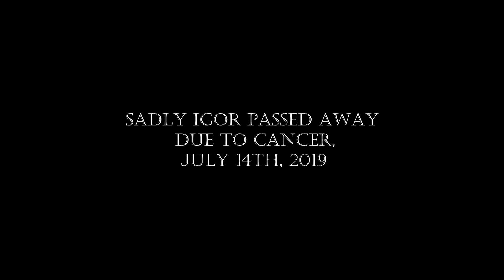In Memory of Igor || STORYTIME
FUN FACT:
I always invisioned a awkward looking dog that reminded me of Matry Feldman's Igor in Young Frankenstein. I grew up loving that movie so when I saw my dog Igor I fell in love.

Igor was one of the sweetest dogs I've ever had. I hardly had to train him and we made it out of his puppyhood with just 1 pair of destoryed shoes. I miss him so much everyday but I try to live in the moment as he did.

Hope this video brings a smile to your face.

RIP Igor "Fruitbat" Sterretone 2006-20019